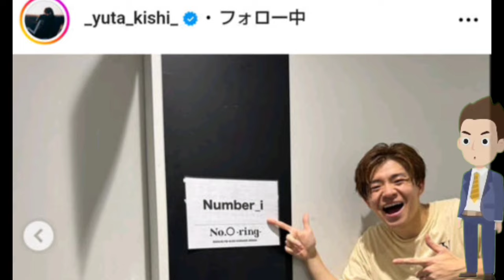Number_i岸優太、単独ライブカット公開 オフショットにファンからのツッコミは?||スコープ芸能